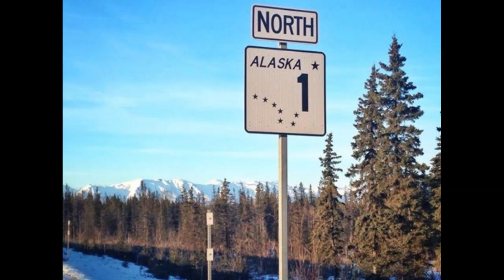New Kind Of Normal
We start episode 4 off with some, not so good, Macho Man Randy Savage impersonations. Spring cleaning honey-dos lead to talk about building a shed.  We also talk about learning to play guitar and who our influences are as well as a few shout outs to our friends Murel, Ken, Casey and Zack.